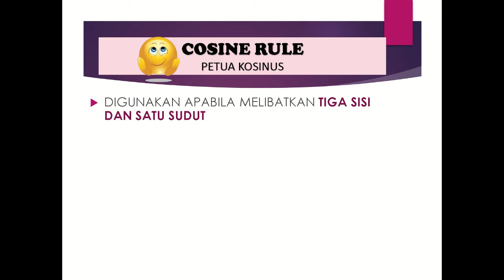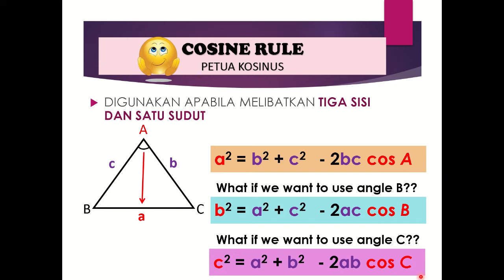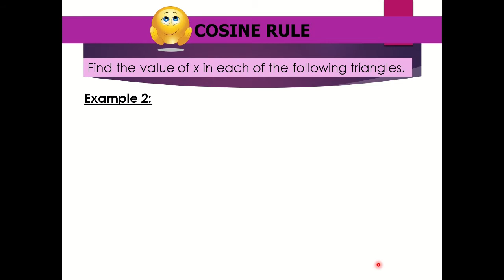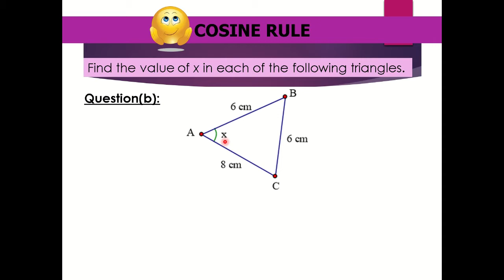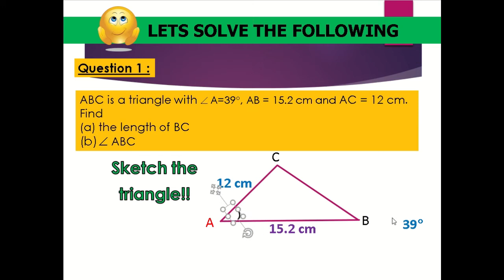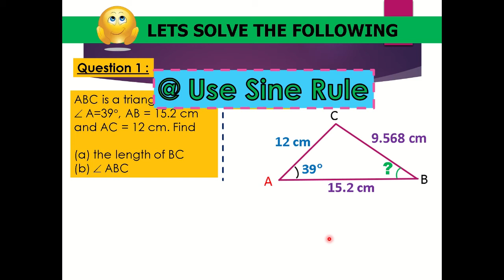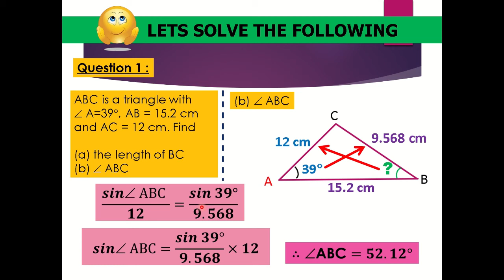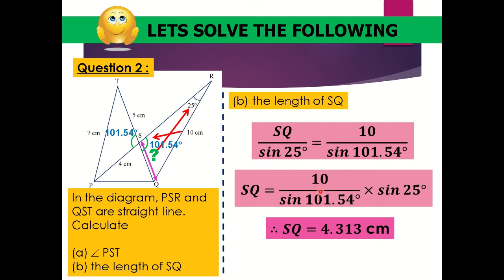SOLUTION OF TRIANGLE : COSINE RULE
Salam PKP,

Tajuk Solution of Triangle (Penyelesaian Segitiga) adalah tajuk yang wajib pelajar score untuk dapat gred yang bagus dalam Add Maths.
Pengajaran adalah dari basic. Sesuai untuk pelajar Form 4 yang belum mempelajari tajuk ini, atau untuk Form 5 yang masih gagal memahami SOT.
Tips-tips penting diceritakan sekali.

Senarai video adalah

1. Sine Rule (Petua Sinus)

2. Cosine Rule (Petua Kosinus)

3. Area of Triangle (Luas Segitiga)
Lets learn the new formula if height of the triangle is not known. Also, learn the Heron's Formula when you only have the value of all the three sides (KSSSM since 2020).

4. Ambiguous Case in Solution of Triangle

Moga bermanfaat.
(Intan Ros Elyza - SEMASHUR)